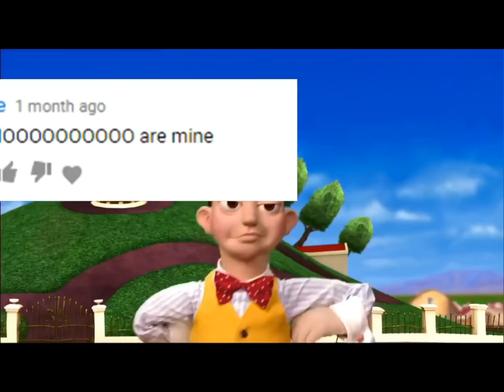This Mailbox is mine mailbox and IVE FRICKEN LOST CONTROL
😎 this is not my video but I think it’s funny AND ITS NOT COPYRIGHT. there is more to the video I only added 28 seconds of it kapeesh?